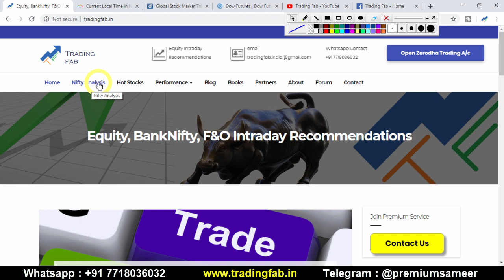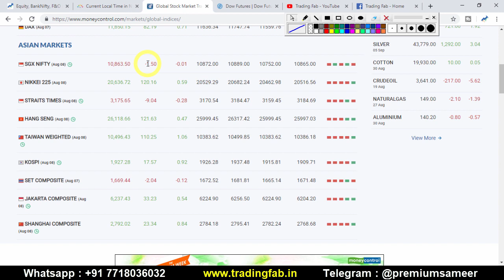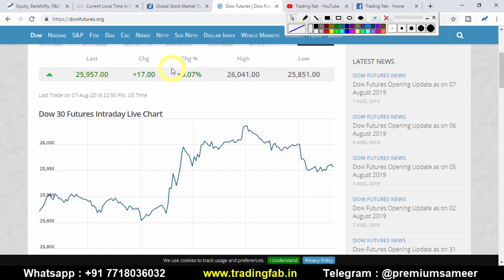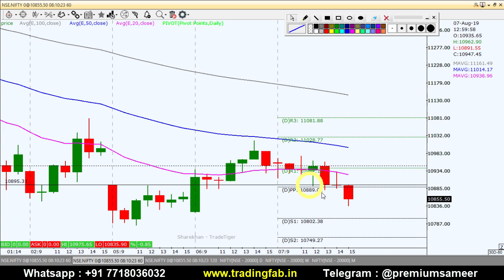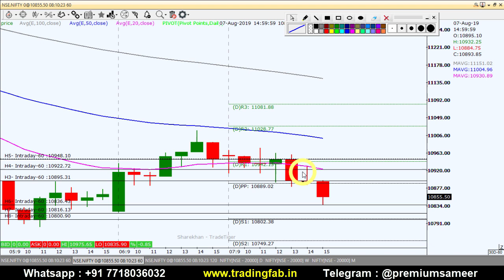Nifty Intraday Trading Strategy 08 08 19 | Last Intraday Profit Potential Rs 45,000 | RBI Rate Cut